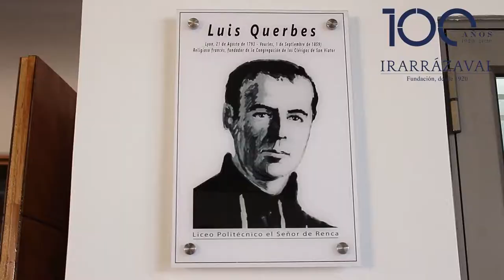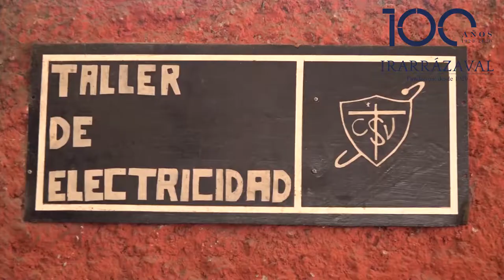Seminario Electrónica - Red Educativa Fundación Irarrázaval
Seminario para Docentes de Electrónica de la RED de la Fundación Irarrázaval realizado en el Liceo Politécnico El Señor de Renca, el día miércoles 25 de septiembre de 2019.